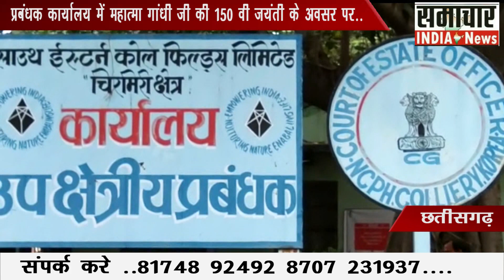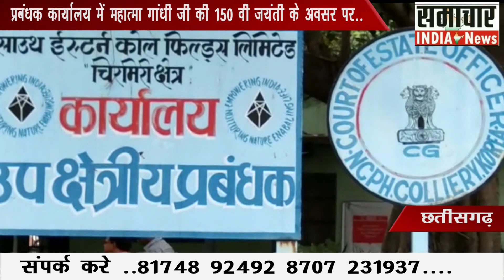चिरमिरी कोयला खान क्षेत्र के एनसीपीएच कालरी के उप क्षेत्रीय..